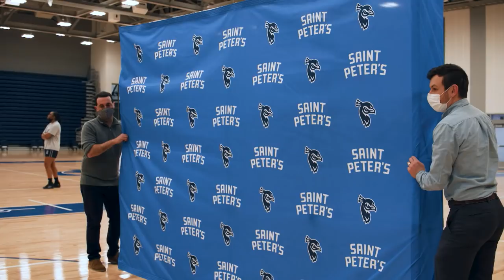Saint Peter's Peacocks are on a mission to shock the world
Saint Peter's traveled just 90 miles down the road to Philadelphia, where it will face No. 3 Purdue in the Sweet 16 on Friday night. The Peacocks may be the underdogs of the tournament but don't call them a cinderella team. This group knows they deserve to be on this stage.